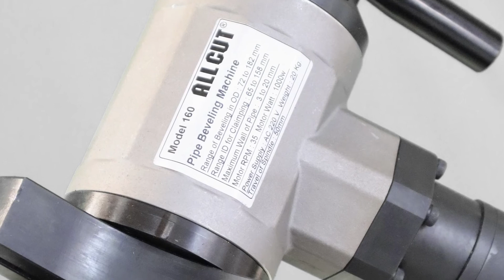PIPE BEVELING MACHINE | ALLCUT SALES | PIPE CHAMFERING UPTO 160 MM | FIRST TIME IN INDIA.